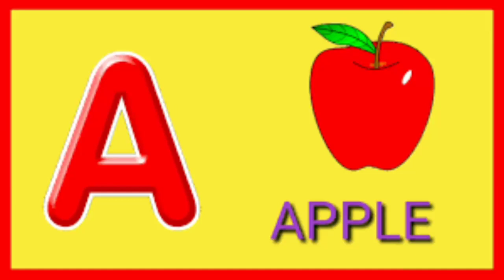a for apple b for ball, a se anar aa se aam, abcd song, अ से अनार क से कबूतर, alphabets, Lichi TV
a for apple b for ball, a se anar aa se aam, abcd song, अ से अनार क से कबूतर, alphabets, Lichi TVa for apple b for ball, a se anar aa se aam, abcd song, अ से अनार क से कबूतर, alphabets, Lichi TV

क से करेला ख से खटमल, क से कबूतर ख से खरगोश, अ से अनार आ से आम,हिंदी वर्णमाला,हिंदी,स्वर,व्यंजन,कखग

क से कबूतर ख से खरगोश, अ से अनार आ से आम, हिंदी वर्णमाला, हिंदी स्वर, हिंदी व्यंजन, कखग,

अ से अचार आ से आमला, अ से अनार आ से आम, क से करेला ख से खटमल, क से कबूतर ख से खरगोश, हिंदी वर्णमाला

क से कबूतर ख से खरगोश, अ से अनार आ से आम, हिंदी वर्णमाला, कखग,हिंदी,a se anar, k se kabutar, video

अ से अनार आ से आम, क से कबूतर ख से खरगोश, ग से गमला घ से घर, हिंदी,स्वर,हिंदी वर्णमाला,कखग, video

क से कबूतर ख से खरगोश, अ से अनार आ से आम, क से कबूतर गीत, अ से अनार गीत, हिंदी वर्णमाला, video

अ से अनार आ से आम, इ से इमली ई से ईख, क से कबूतर ख से खरगोश, हिंदी वर्णमाला, कखग, हिंदी, video

क से कबूतर ख से खरगोश, ग से गमला घ से घड़ी, k se kabutar kh se khargosh, hindi varnamala,video

अ से अदरक आ से आम, इ से इमली ई से ईख, अ से अनार आ से आम, क से कबूतर ख से खरगोश, हिंदी, कखग, video

अ से अदरक आ से आम, अ से अनार आ से आम, क से कबूतर ख से खरगोश, हिंदी वर्णमाला, हिंदी कखग,video